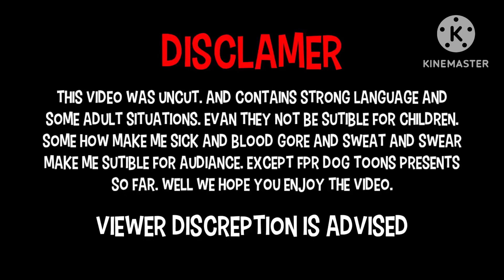The Kindle Fire HD Does With The Nabi Doesn’t. MLG NosCoComelon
The Most Tablet Like The Nabi HD To Talk Controls And Speak To Them. One Many Things Like That We Always Therefore I Am.